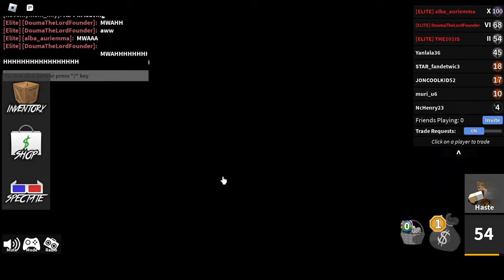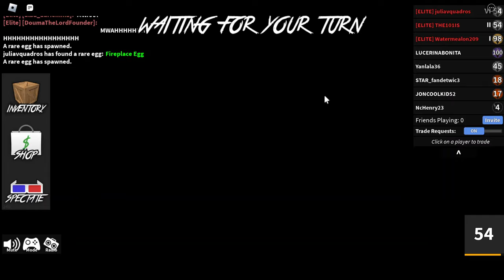Roblox: Murder Mystery 2 Gameplay #1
｡･ﾟﾟ･　　･ﾟﾟ･｡
i go back to murder mystery 2 on roblox for the day.
but then i rage quit because the game isnt very good anymore.
This video is not made for kids.